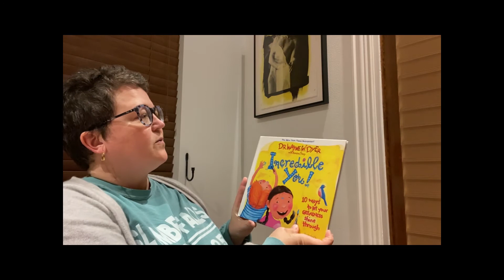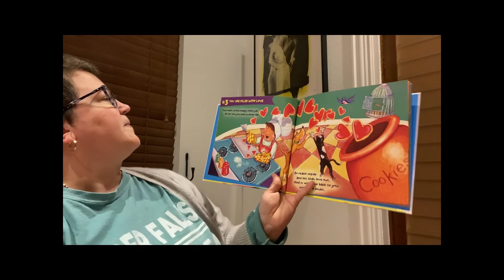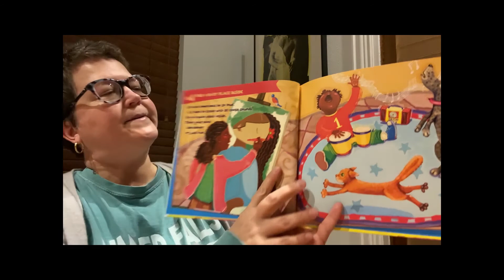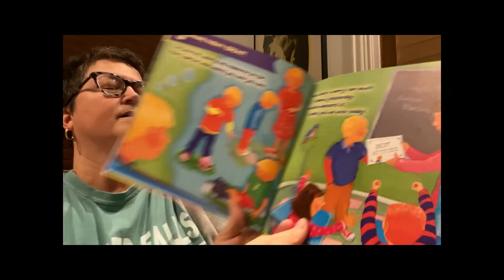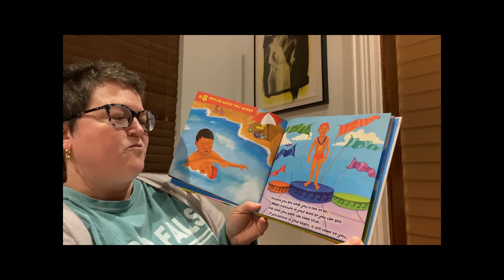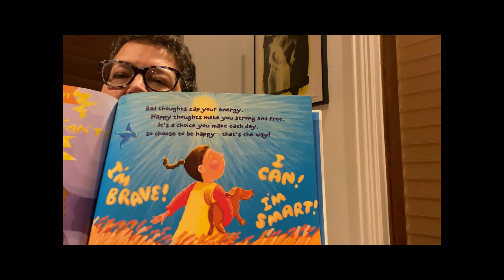The Circle of the Church Year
This Godly Play Story is often told at the beginning of the Church year - the beginning of Advent. We missed it since we told the Advent stories in Advent. The story of Epiphany is lovely - but there are smells to experience which we can't enjoy on video - so this week, early in the new year, we will consider the Church year on this first Sunday after Epiphany. Today's story is "Incredible You" by Dr. Wayne Dyer.